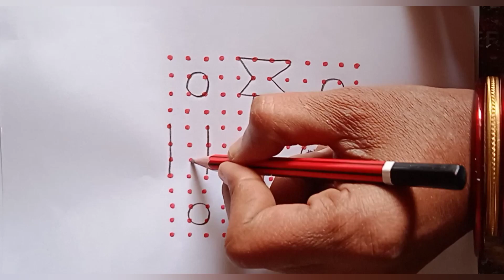sivarathri muggulu/12 chukkala muggulu /12-12dots rangoli/easy rangoli /simple muggulu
small chukkala muggulu, daily muggulu, easy muggulu, simple rangoli, chinna muggulu
sivarathri muggulu
pandaga muggulu
chaitra rangoli
#12 dots rangoli
12 chukkala muggulu
chukkala muggulu